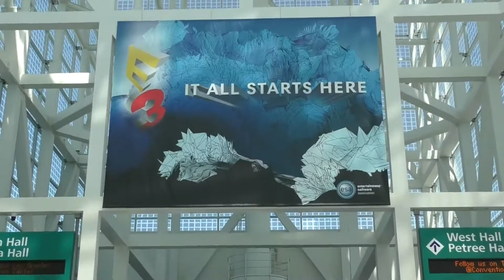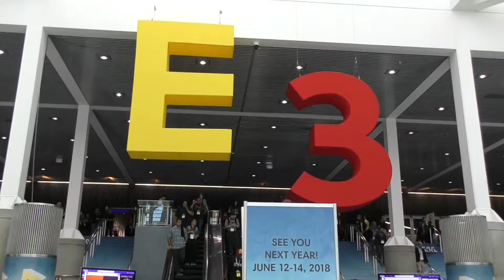STACK at E3 2017 | Day 1